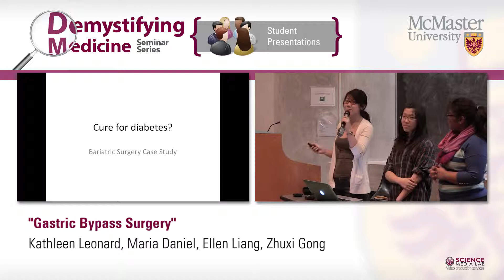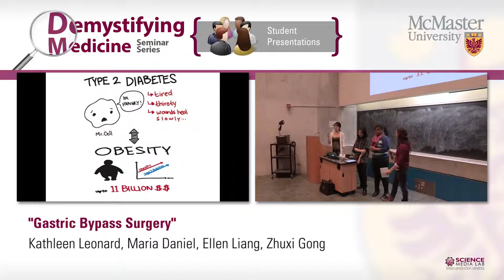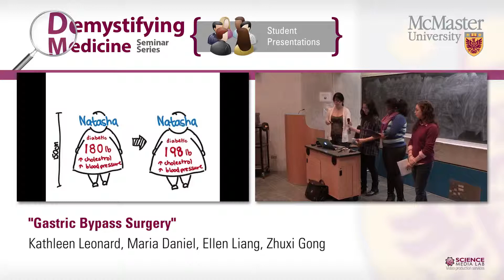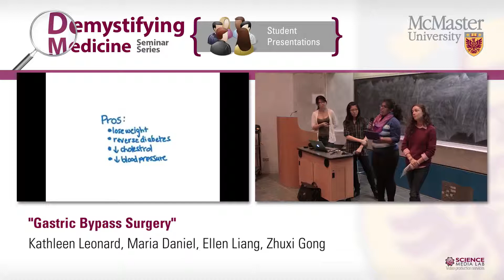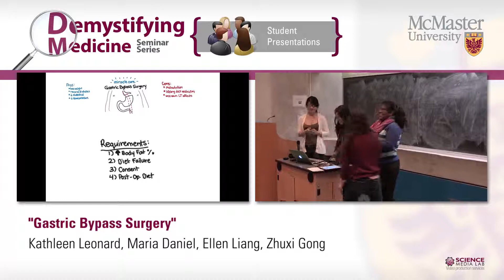Gastric Bypass Surgery: a miracle cure to prevent type II diabetes in obese children?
Type 2 Diabetes, a disease that is becoming more and more common in children and young adults, is closely linked to obesity. However it is not easy to fight obesity.  Gastric bypass surgery, touted as a "miracle cure", is a method to curb and reduce obesity and possibly reverse type 2 Diabetes; it involves surgically reducing the size of the stomach, thus causing the recipient of surgery to eat smaller amounts of food and consequently lose weight. In this video, we explore the benefits and risks that this surgery could present for an obese child with Type II Diabetes.
This presentation was prepared by 4DM3 students Maria Daniel, Judy Gong, Katie Leonard and Ellen Liang.